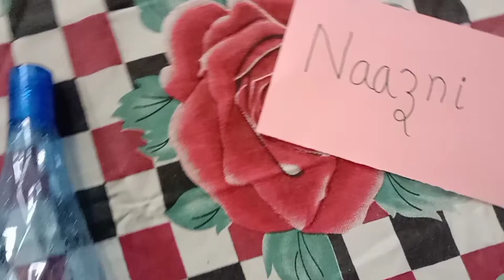Dares Part 2 😭🥺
hey guys thank you so much for watching this video and so sorry samridhi for the prank hope you all like this video if you all want the bloopers of this video then tell me in the comment box and do not forget to like share and subscribe to my channel 😉
thanks naazni

Musician: Jeff Kaale
Musician: Jeff Kaale